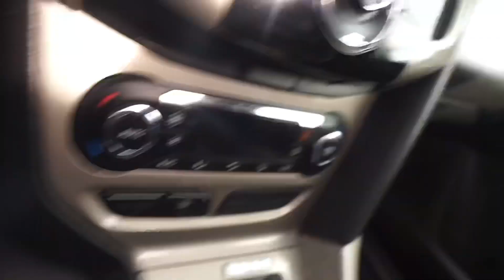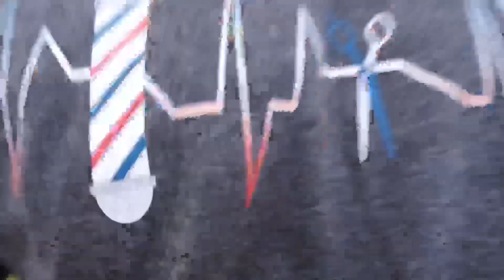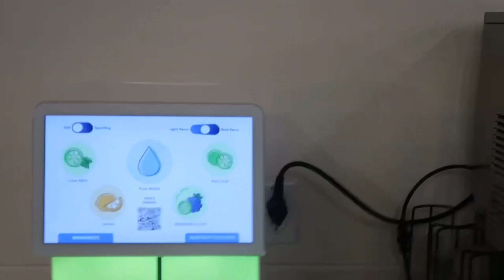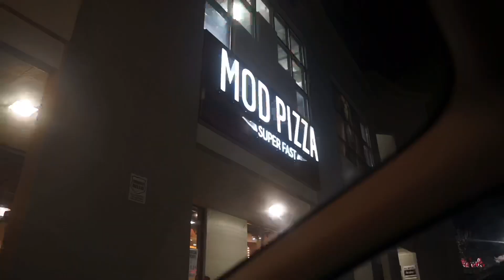Moving into my SUITE!! FINALLY OUT THE GARAGE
Been waiting to reveal my new spot we’re I will be cutting at 🙏🏼 thanks to the family helping me out with setting everything up and thanks for your support ,